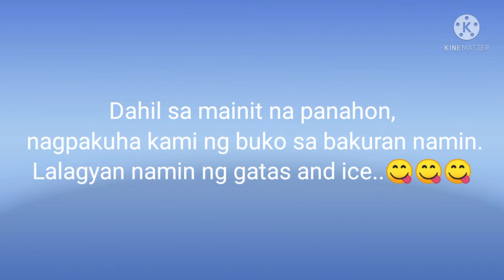LAMAW FOR MERIENDA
Ganito kami sa bukid pag trip kumain ng lamaw hahanap lng ng magsasaka ng niyog and magbiyak tapos may ice & condence milk solved na ang merienda.. hehehe
Enjoy po..